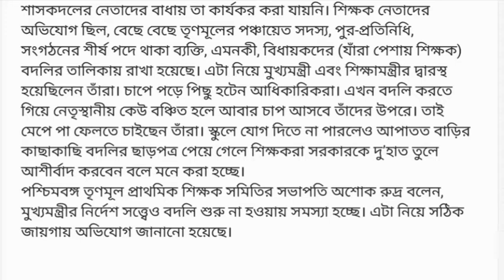প্রাথমিক ও মাধ্যমিক স্কুলের শিক্ষকের নিজ জেলাই বদলিতে তত্পরতা শুরু।